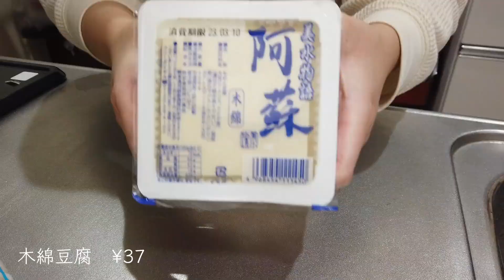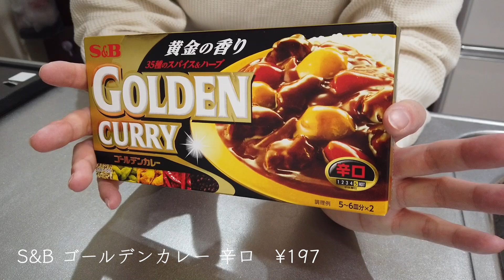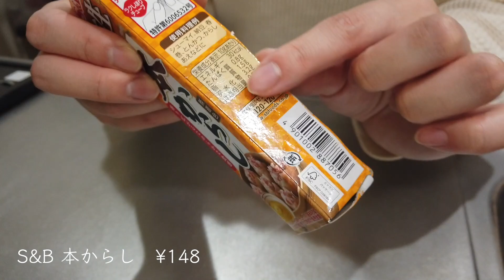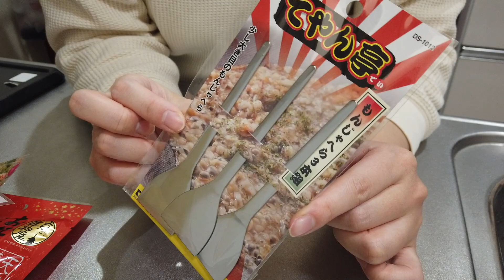【一人暮らし女子】スーパーでの購入品🥕と裸眼メイク💄お気に入りやリピ買い商品など！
野菜とかは冷凍してたり、実家からもらったりするので今回はあんまり買ってないけどキノコ類は毎回たくさん買います！あとは、お肉も冷凍してたり、閉店前のスーパーなどで安くなってるお肉買ったりしてます🥩久々ラーメン買ったから食べるの楽しみだあああああ笑

日々の動画内で出てくる物や使ってるものなど
購入したものなどはここに載せて更新していきます！